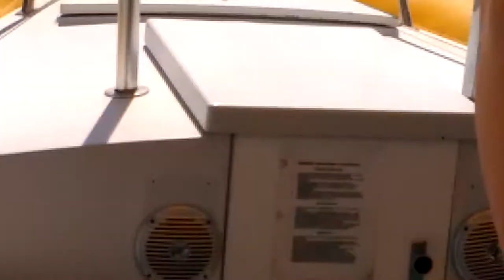South Padre Island Parasailing_20170318_Rumu & Britt's son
March 18, 2017 parasailing video of Rumu and Britt's son, over Laguna Madre Bay near South Padre Island, TX.